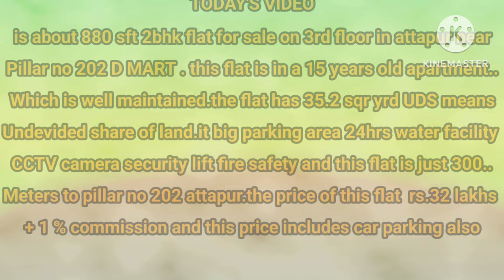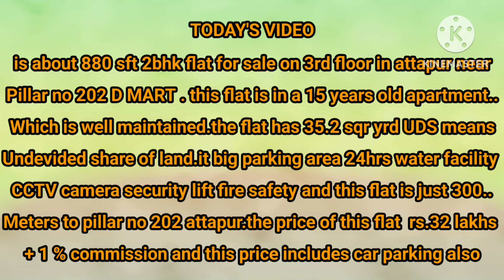ATTAPUR NEAR D MART 2bhk 880 sft flat only for 32 lakhs ..8555 921 369.....9346904082.